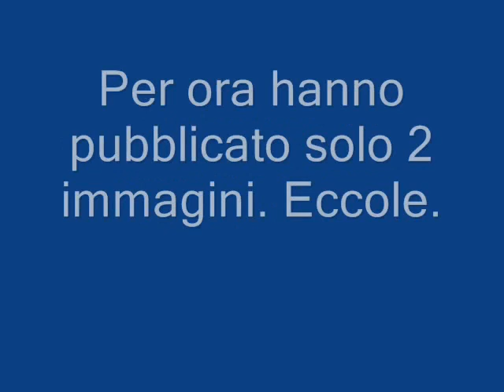POKèMON RANGER 3!!! "Pokémon Ranger: Hikari no Kiseki"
Per maggiori informazioni visitate il sito!

I don't own Pokemon, the music and other thinks in the video.

Tutto è copyright dei rispettivi possessori!